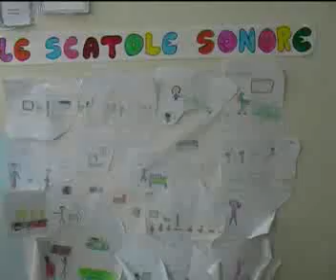Backstage Musicheria Scuola Radice Lucera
Scuola 2° Circolo Lombardo Radice LUCERA. Backstage del corso Musicheria realizzato dal docente esperto Stefano CORNACCHIO.